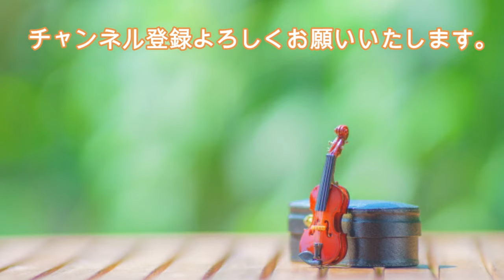ショパン: ワルツ第3番 イ短調 「華麗なる円舞曲」 Op. 34, No. 2 （サラサーテ編）［ナクソス・クラシック・キュレーション 切ない］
［チャート］
癒し ☆☆☆☆
切ない ☆☆☆☆☆
元気 ☆
ファンタジー ☆
かわいい ☆
カッコ良い ☆
おしゃれ ☆
ゴージャス☆
コミカル ☆

［作曲者］
フレデリック・ショパン(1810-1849)
Fryderyk Chopin

ワルツ第3番 イ短調 「華麗なる円舞曲」 Op. 34, No. 2 （サラサーテ編）
Fryderyk, Chopint: Waltz No. 3 in A Minor, Op. 34, No. 2, "Valse brillante" (arr. P. de Sarasate for violin and piano)

楊天堝(ヴァイオリン)/マルクス・ハドゥッラ(ピアノ)
Tianwa Yang(violin)／Markus Hadulla(piano)

サラサーテ：ヴァイオリンとピアノのための作品集 4 - トランスクリプション集8.572709(Tr.03)